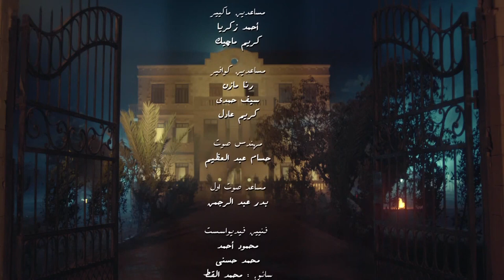المصالح تتصالح مع ولاد الاصول لكن معاك هيكون ليها حسابات تانيه ..😉😎